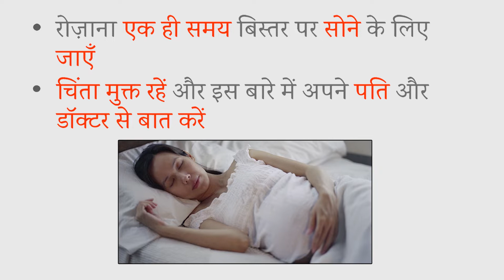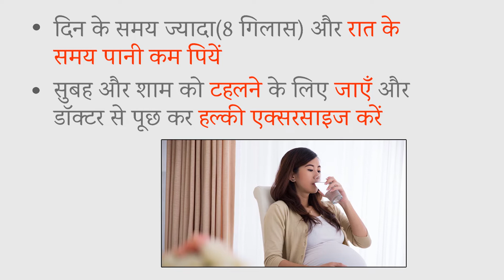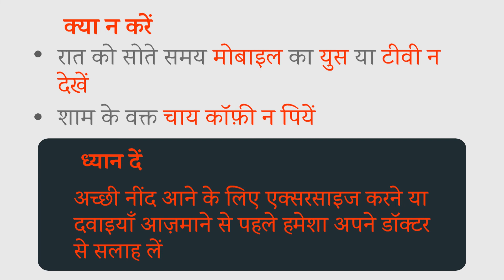प्रेगनेंसी में नींद ना आये तो क्या उपाय करें | Insomnia Sleeping Problem During Pregnancy in Hindi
Tips to Get rid from Insomnia during Pregnancy in hindi: How to get good sleep in pregnancy? गर्भावस्था में सही तरह से नींद क्यों नहीं आती है? प्रेगनेंसी में सही तरह कैसे सोएं? ये कुछ सवाल लगभग हर गर्भवती महिला के मन में घूमते रहते हैं। इस वीडियो में हम आपको प्रेगनेंसी में नींद आने की समस्या दूर करने के 12 आसान टिप्स बता रहे हैं। इनका पालन करें और प्रेगनेंसी में बेहतरीन नींद पाएं।

तो चलिए वीडियो देखते हैं और जानते हैं, गर्भावस्था में नींद ना आने की परेशानी दूर करने के बारह जबरदस्त उपाय और तरीके। अगर आपको वीडियो से मदद मिले, तो लाइक, कमेंट और शेयर ज़रूर करें।

इन लिंक्स पर क्लिक करके डॉक्टर से जानें:
1. क्या कच्चा अंडा खाने से नॉर्मल डिलीवरी हो सकती है
2. प्राइवेट पार्ट में खुजली होने पर क्या करें
3. गर्भावस्था में सिर दर्द क्यों होता है
4. गर्भावस्था में थकान व कमजोरी दूर करने के उपाय
5. प्रेगनेंसी में थाइरोइड क्यों होता है
6. क्या प्रेगनेंसी में जेस्टाकाइंड टेबलेट लेना सेफ है
7. गर्भावस्था मे सफ़ेद पानी आने का इलाज